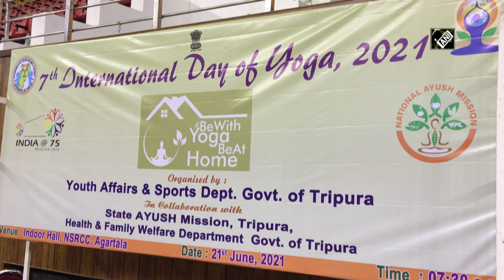People perform different asanas in Tripura to mark International Day of Yoga | Tripura News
Agartala (Tripura), June 21 (ANI): People in Tripura’s Agartala performed different asanas to mark International Day of Yoga. The main program was held at the NSRCC sports complex. The event was organized by the Youth Affairs and Sports Department of Government of Tripura in collaboration with State AYUSH Mission and Health and Family Welfare department of Government of Tripura. Chief Minister Biplab Kumar Deb along with state Sports Minister Manoj Kanti Deb and Amit Rakshit, secretary of Tripura Sports Council participated in the program. A large number of students and sports enthusiasts also participated in the program. People followed COVID protocols during the event.